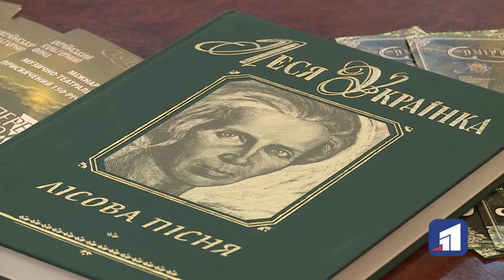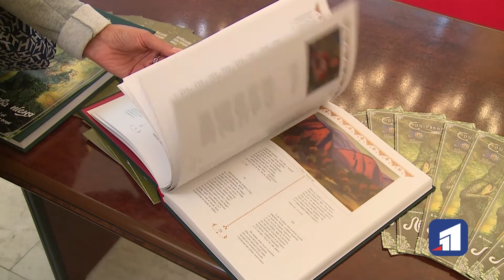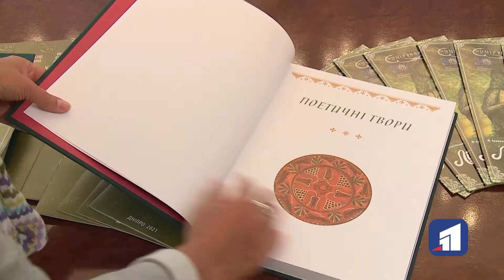Ада Роговцева презентувала у Дніпрі нове видання творів Лесі Українки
Ада Роговцева презентувала у Дніпрі нове видання творів Лесі Українки. Збірка є ювілейною, присвячена 150-річчю з дня народження видатної письменниці. Про те, як вперше почула її вірш від мами, і як не перестає вивчати її творчість й досі. Презентація збірки віршів перетворилася на творчу зустріч і частково на майстер-клас. Безцінні поради від Ади Роговцевої отримали студенти театрального коледжу.